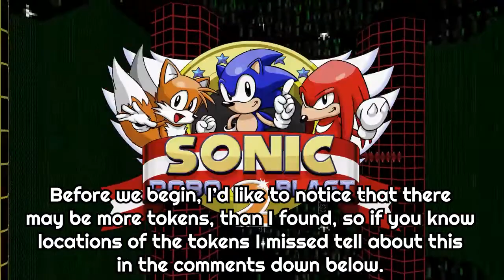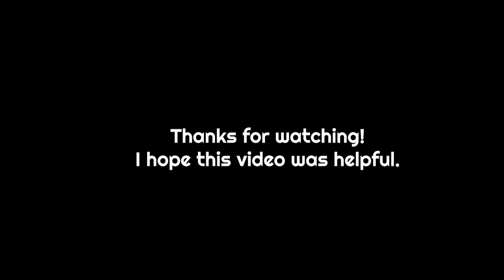Sonic Robo Blast 2 | Cyberdime Realm v 1.4 | All* Emerald Token Locations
I... I have nothing to say, enjoy the video!
*All that I could find, there may be more.

Timestamps:
0:00 Intro
0:18 Shoal Coast Zone
0:59 Sunrise Uplands Zone
1:32 Shrewd Blizzard Zone
3:16 Nightlight Gully Zone
3:57 Terrance Mountain Zone
4:31 Amaranthine Outpost Zone
5:05 Dry Gulch Zone
6:23 Desolated City Zone
7:20 Outro